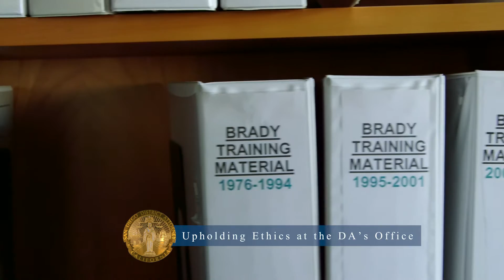Upholding Ethics at the DA's Office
Ethics is the top priority listed in the mission and values of the San Diego County District Attorney’s Office.  Meet one of the people dedicated to ensuring that every prosecutor stays true to that value in this video.